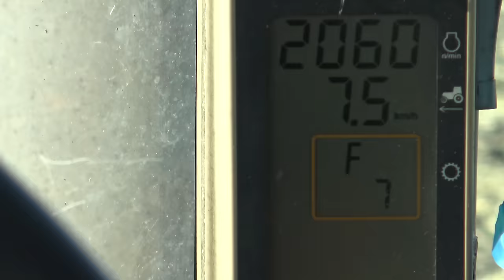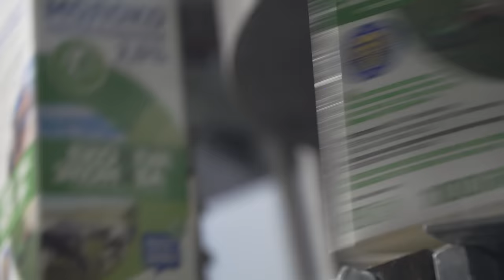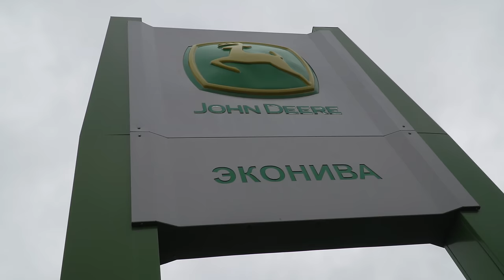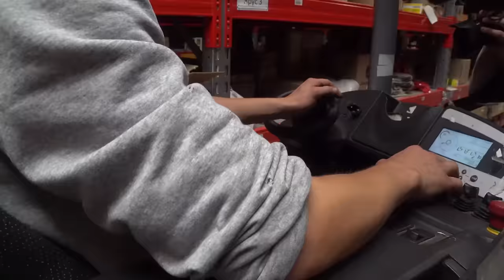EkoNiva & Ekosem-Agrar: Einer der größten Agrarbetriebe der Welt (Russland XXL, Teil 2 in 4K)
Die Ekosem-Agrar AG gehört mit ihrer russischen Unternehmensgruppe EkoNiva zu den größten Agrarbetrieben der Welt. Auf über 550.000 Hektar (!) werden Futter, Getreide und Marktfrüchte angebaut. Als der größte Rohmilchproduzent in Russland und Europa melkt das Unternehmen 100.000 Milchkühe (!)  Für diese neue Kurzfilmreihe bekommen wir exklusive Einblicke in dieses riesige Unternehmen, das vor mehr als 20 Jahren von Stefan Dürr gegründet wurde.